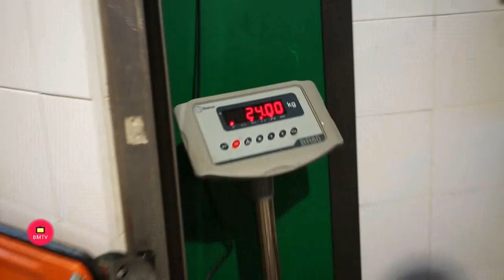Ronqueo del Atún en Pescaderia el Nene de Málaga Mercado central de Marbella